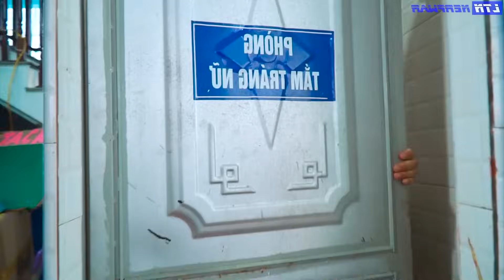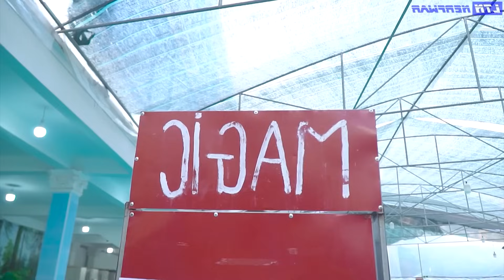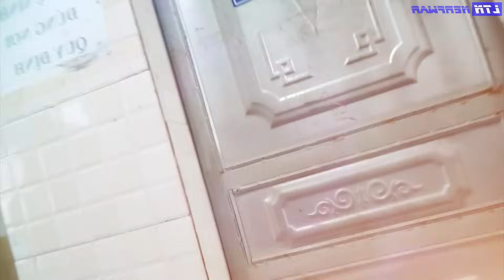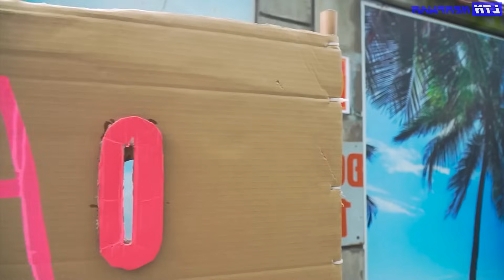AMAZING GAMESHOW COOL GIRLS PRANK BATTLE NERF Dr XiGirl Nerf Guns POPULAR GREAT SWIMMING POOL PRANK